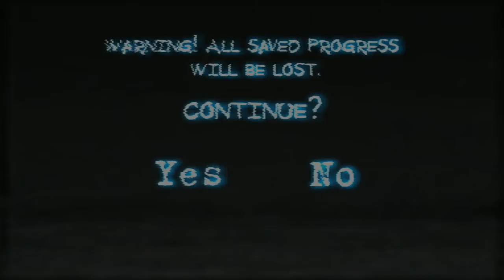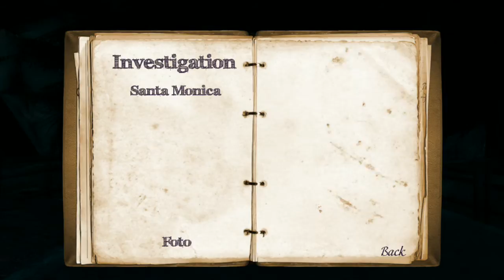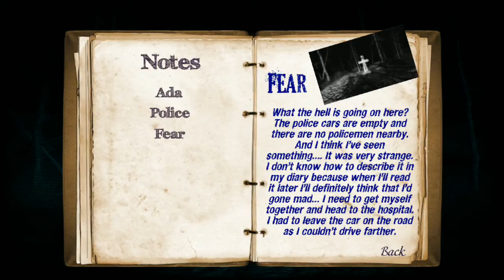I NEED TO FIND AWAY OUT !!! - Mental Hospital 6 Child Of Evil Gameplay Part 1